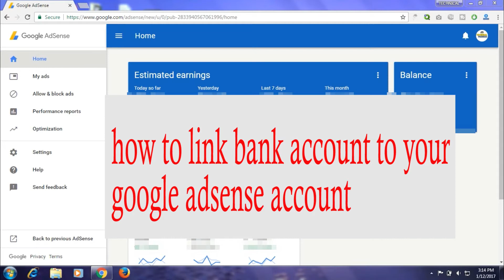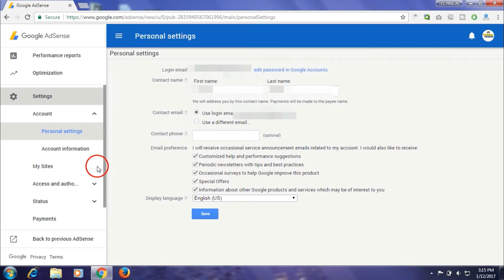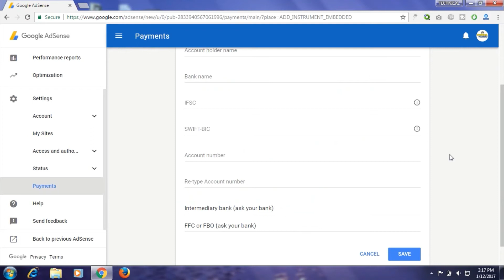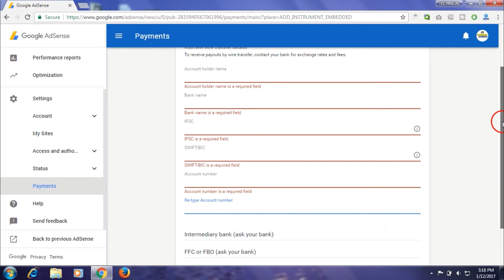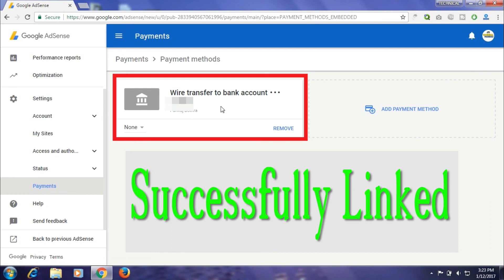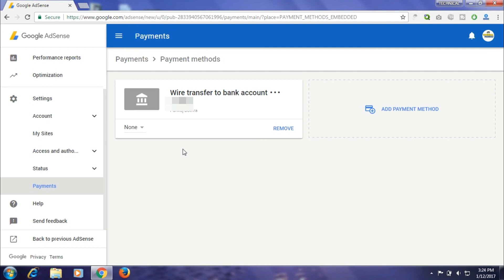How to Successfully Linked Your Google AdSense & Your Bank Account to Receive Payment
How to Successfully Linked Your Google AdSense & Your Bank Account to Get Payments | In Hindi

 Step By Step , Just Follow my steps carefully